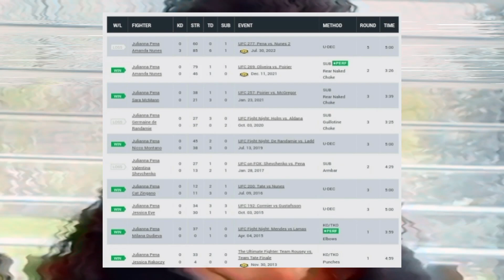Julianna Pena Is The Most delusional Fighter In The World!?!